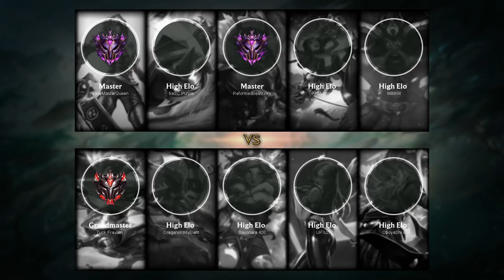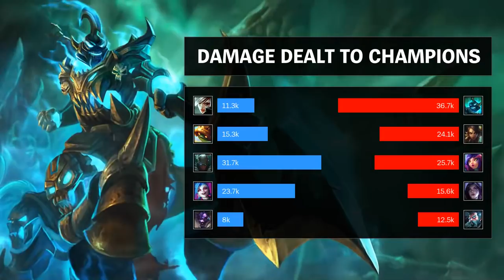Hecarim Top vs Riven - EUW Grandmaster Patch 9.7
Hecarim Top played by Tuck Frayton , EUWGrandmaster 68 LP.

- Runes: 00:18 (Conqueror)
- Damage dealt: 29:03
- Ability & Build: 28:52
- Skin: Arcade Hecarim